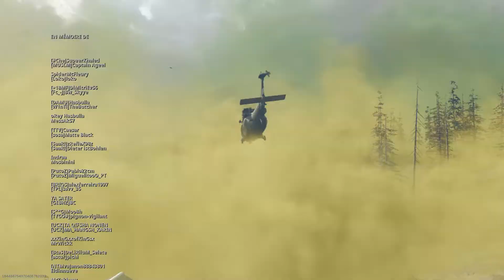Modern Warfare Warzone TOP 1 Et Non Tu Rejoindra Pas Ton Ami